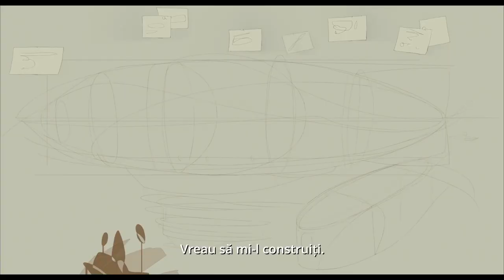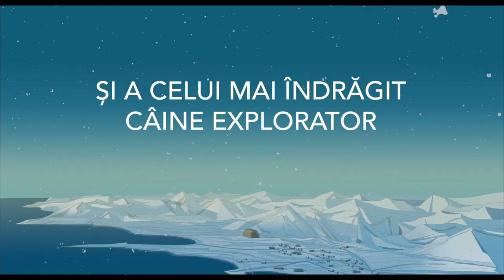Titina - Trailer subtitrat in romana | Jan Gunnar Roise, Kare Conradi, Anne Marit Jacobsen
De la producătorii Les triplettes de Belleville.

Inginerul aeronautic italian Umberto Nobile pornește într-o expediție spre ultimul loc nedescoperit de pe Pământ alături de iubita să cățelușă Titina și de exploratorul norvegian Roald Amundsen.

Din 1 decembrie 2023 la cinema.